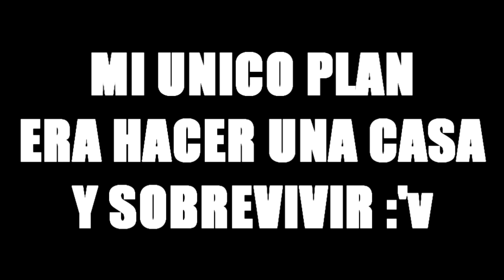MOMENTOS DIVERTIDOS EN MINECRAFT